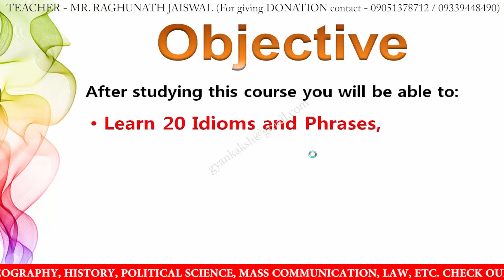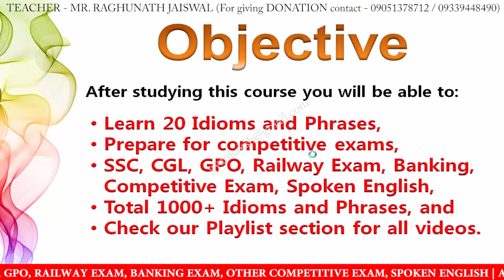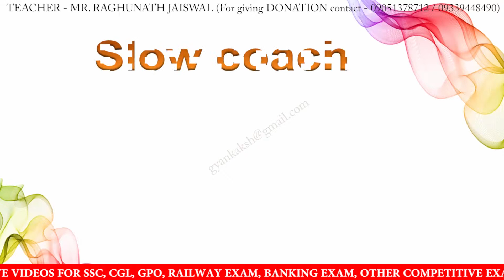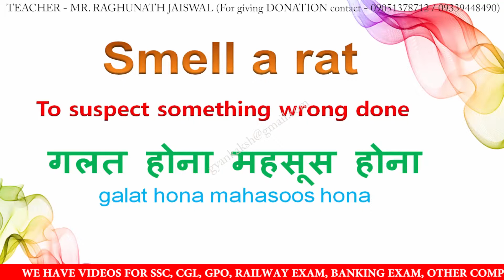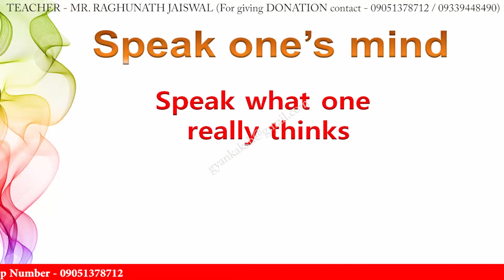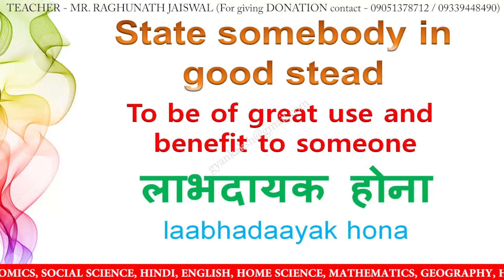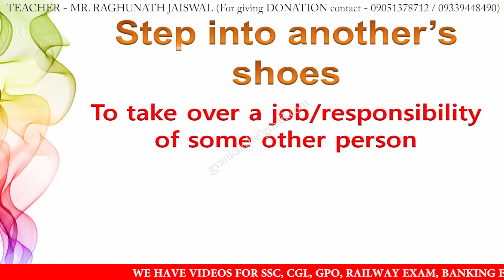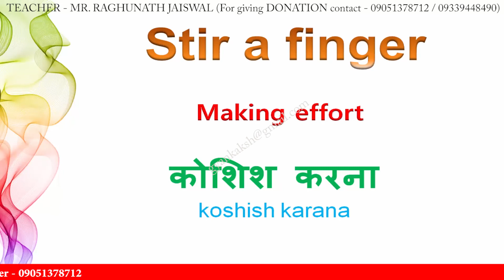1000 Idioms & Phrases day 19 | idioms and phrases with meanings | idioms and phrases in english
1000 Idioms & Phrases day 19 | idioms and phrases with meanings | idioms and phrases in english | idioms and phrases in hindi

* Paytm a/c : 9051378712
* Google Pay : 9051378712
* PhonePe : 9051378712